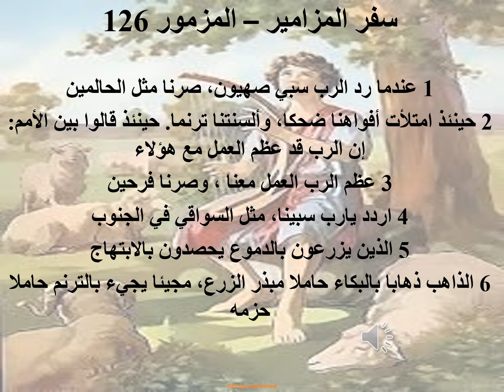تبسيط سفر المزامير - مزمور 126 - أبونا لوقا ماهر